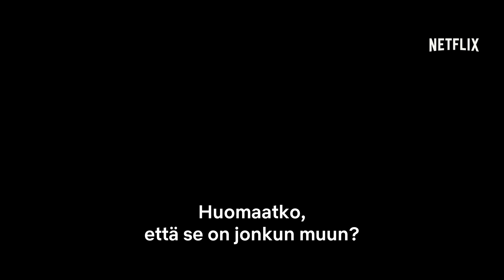Chambers | Kausi 1 – Virallinen traileri [HD] | Netflix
Pahoille asioille on hyvä syy. Chambers julkaistaan Netflixissä 26. huhtikuuta.

Nuori nainen selviytyy sydänkohtauksesta ja joutuu uutta sydäntään ympäröivän mysteerin pauloihin. Mitä lähemmäksi hän pääsee uudessa sydämessään sykkivää totuutta, sitä enemmän hän alkaa omaksua menehtyneen elinluovuttajan synkkiä piirteitä.

Pääosissa ovat Uma Thurman, Tony Goldwyn ja Sivan Alyra Rose. Sarja julkaistaan Netflixissä 26. huhtikuuta